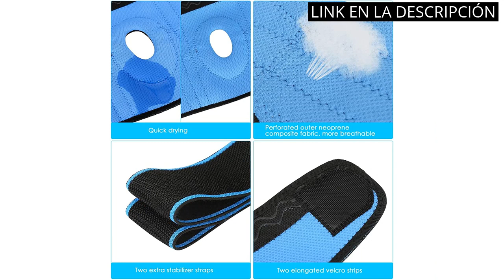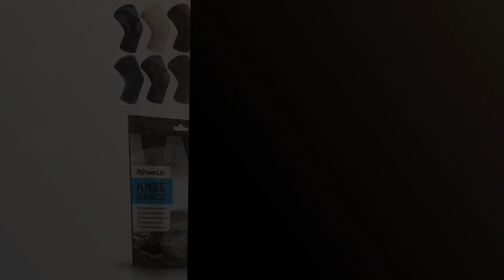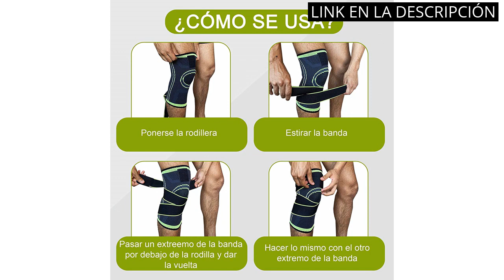Rodillera de compresion: Los 5 Mejores Rodilleras de Compresión: ¡Descubre la Mejor Opción para Ti!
✋  Aquí están los 5 mejores rodilleras de compresión: ¡descubre la mejor opción para ti! disponibles en el mercado.

🔽🔽🔽 ENLACES DE COMPRA RODILLERA DE COMPRESION 🔽🔽🔽

1) TOVIKI Rodillera Menisco Ligamento Deportiva Ajustable Protector de Rótula Abierta Rotuliana Antideslizante Neopreno Compresión Estabilizadora para Correr Crossfit

2) CPFITT Rodillera Menisco, Ligamento, Protector de Rótula, Ajustable, Estabilizadora, Gym, Crossfit, Correr, Compresión, Rotuliana, Antideslizante, Deportiva, Talla única, Hombres y Mujeres

3) Rodilleras Menisco y Ligamentos, 2 Piezas Rodilleras Transpirable para Hombre y Mujer, Rodillera Deportiva Compresion para Artritis, Alivio del Dolor, Desgarro de Menisco, Correr, Deportes XL:48-55CM

4) POWERLIX rodillera para mujeres y hombres, rodillera de compresión para artritis, dolor articular, lesión de ligamentos, desgarro de menisco, tendinitis, correr, sentadillas, deportes, Negro, L

5) Rodillera Estabilizadora Menisco y Ligamento y Compresión Gracias a Su Cinta Elástica que Estabiliza y Alivia la Rodilla. Rodillera Deportiva Ajustable para Hombre y Mujer. Incluye 2 Vendas Elásticas

00:00 - Intro
00:06 - 1) TOVIKI Rodillera Menisco Ligamento Deportiva Ajustable...
00:41 - 2) CPFITT Rodillera Menisco, Ligamento, Protector de Rótula,...
01:13 - 3) Rodilleras Menisco y Ligamentos, 2 Piezas Rodilleras...
01:43 - 4) POWERLIX rodillera para mujeres y hombres, rodillera de...
02:15 - 5) Rodillera Estabilizadora Menisco y Ligamento y Compresión...
02:47 - Outro